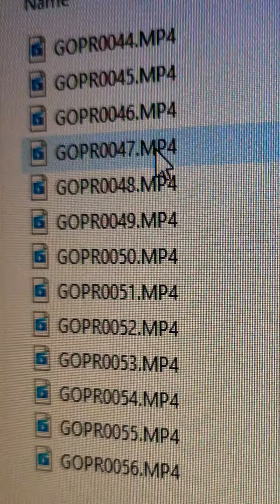BerlinCityLife #13 in 4K (prod. vaegud & hxrxkiller)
Hier sind unsere Highlights aus dem Januar 2021.